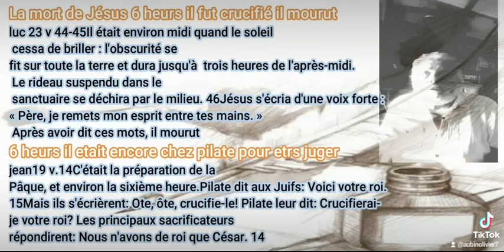le plus mensongère des religieux